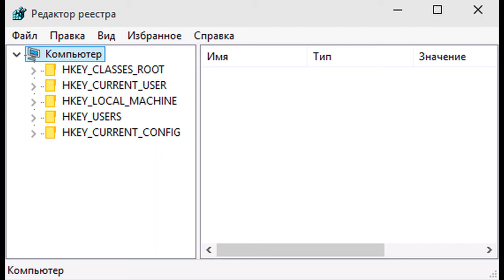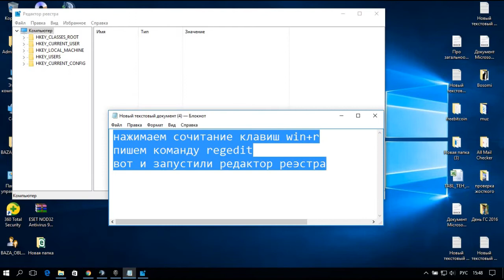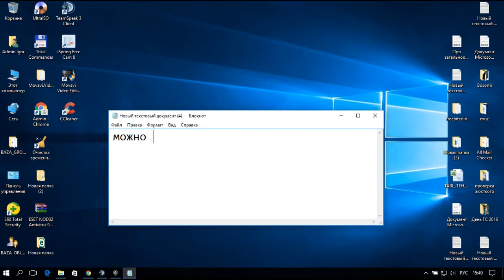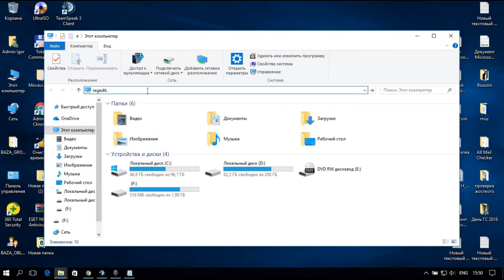Реестр windows 10 | Как открыть редактор реестра Windows 10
1.Нажмите кнопку «Пуск» правой кнопкой мыши (или сочетание клавиш Win+X);
2.В появившемся меню выберите пункт «Выполнить» (эти два шага можно заменить одним сочетанием клавиш Win+R);
3.В появившемся окошке «Выполнить» наберите «regedit» (без кавычек) и нажмите кнопку «ОК»;
Реестр windows 10 является обычной программой, и, как и любую программу, его можно запустить с помощью исполняемого файла, в данном случае — regedit.exe.
Этот файл вы можете найти в следующих расположениях:

C:\Windows\
C:\Windows\SysWOW64 (для 64-разрядных версий ОС)
C:\Windows\System32 (для 32-битных)